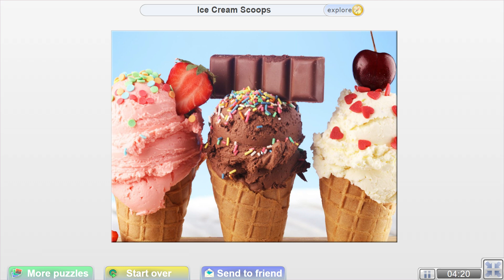"Ice Castle" part 5 Ice Cream Scoops jigsaw puzzle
I change my mind from playing Battle ship to completeing a jigsaw puzzle of my 3 favourite ice cream flavours